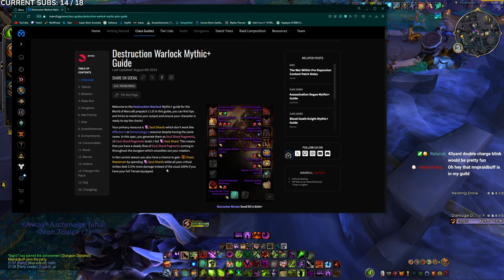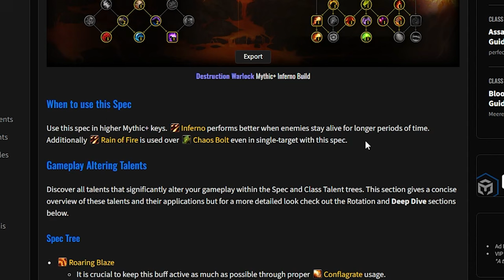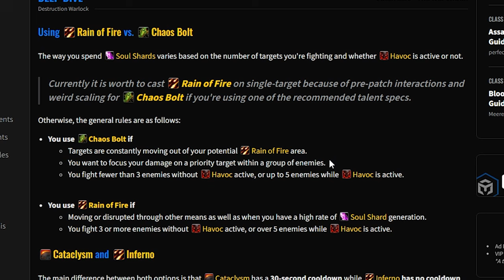ECHO DID WHAT?!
Thanks for all the support you guys give!